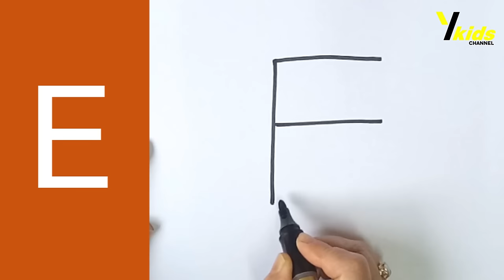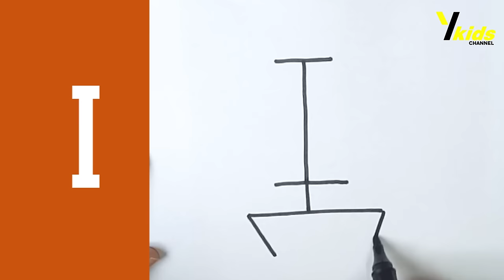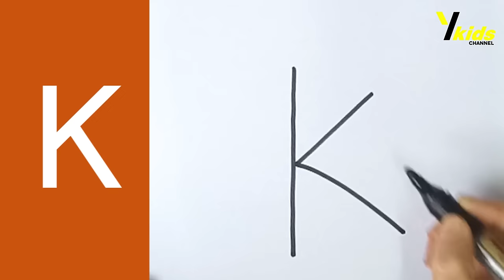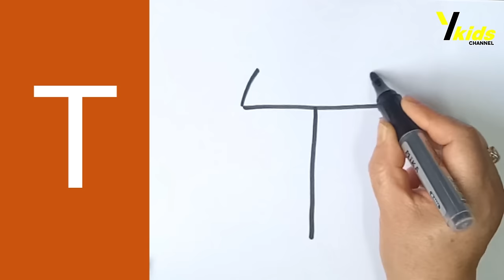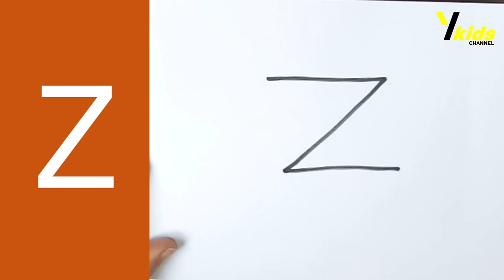Drawing with Letters for Kids | Drawing With ABCD | How to draw with alphabets | Arts for Kids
Learn how to draw from the alphabets for kids.
Easy step by step guide for kids to draw from letters.
Simple Drawing Lessons for kids.

✿ Animator: Yala Kids  Channel Team
Animator: Dibya Bajracharya